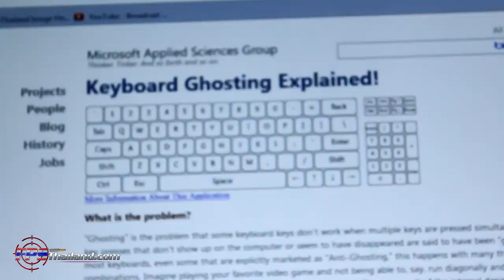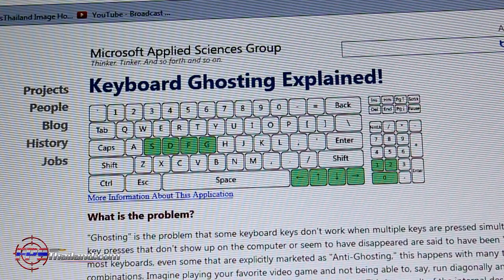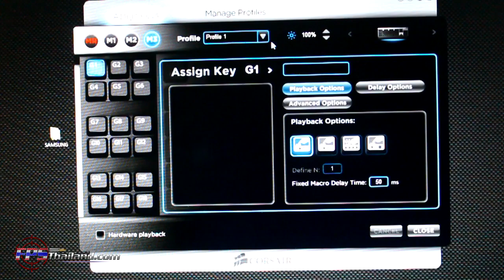รีวิว : Corsair Vengeance K90